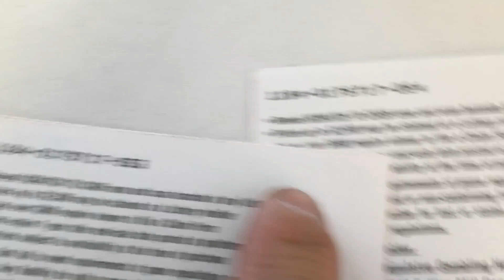Pay it Forward, Update, The Lotto King